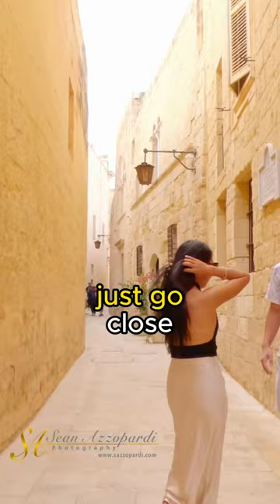Pov Street photography tips UK couple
During  this photo shoot I gave street photography tips, posing tips and lighting tips for photographers. The couple are very photogenic and created some photos with AI
A portrait shoot with a fascinating young Irish couple, we embarked on a creative journey, embracing the interplay of light, shadow, and emotion to craft a compelling visual narrative.

For this session, I selected my trusty full-frame DSLR camera, fitted with a fast prime lens to achieve exquisite bokeh and subject isolation. The shallow depth of field allowed me to emphasise the captivating subject, separating her from the environment and creating a dreamy, ethereal quality.

Our choice of location was a stroke of urban brilliance,  providing a striking contrast for our photographic canvas. The dynamic setting allowed us to experiment with compositional elements, utilising leading lines and framing techniques to create visually engaging compositions.

As we delved into the shoot, we explored various poses and angles, adhering to the rule of thirds and engaging the subject's dynamic personality. Expressive facial expressions and captivating eye contact were harnessed to convey the essence of the model's character, forging a profound connection with the viewer.

Throughout the session, I meticulously adjusted exposure settings, meticulously balancing ambient light with our model's features. The art of using reflectors was employed to sculpt and shape the light, eliminating harsh shadows and achieving soft, flattering illumination. Her hair, a canvas in itself, was artfully tousled to evoke a sense of movement and vibrancy.

As our creative synergy flourished, we captured candid, genuine moments of laughter, introspection, and sheer brilliance, culminating in a captivating collection of images that resonated with authenticity. Each frame became a testament to our unique encounter, encapsulating the model's enigmatic charm and personality.

In post-processing, I utilised professional-grade software to enhance the visual narrative, accentuating colors, encountering a serendipitous opportunity for a portrait shoot with a fascinating young woman I met, we embarked on a creative journey, embracing the interplay of light, shadow, and emotion to craft a compelling visual narrative.

Our choice of location was a stroke of urban brilliance,  providing a striking contrast for our photographic canvas. The dynamic setting allowed us to experiment with compositional elements, utilizing leading lines and framing techniques to create visually engaging compositions.

In post-processing, I utilized professional-grade software to enhance the visual narrative, accentuating colors, contrast, and overall aesthetics. The final images were a masterful blend of technical expertise and artistic expression, immortalizing the captivating girl I met through the lens of my camera, a tangible testament to the artistry of photography.

Camera: Sony A7R4
Lens: Sony 85 F1.8
Video: Gopro hero 11
Edited: Capcut